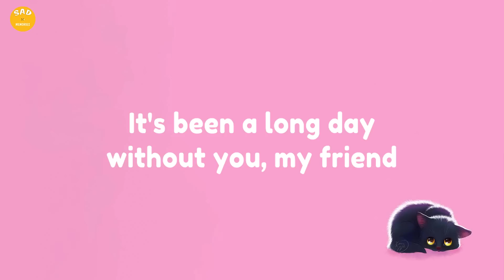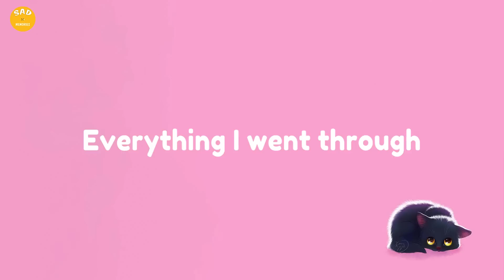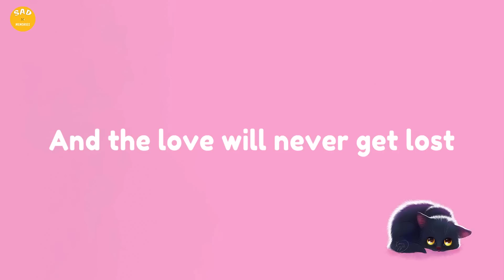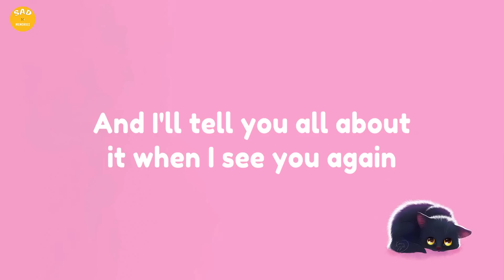Wiz Khalifa - See You Again (Lyrics) ft. Charlie Puth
Follow Charlie Puth:
🎤 Lyrics: [Wiz Khalifa - See You Again ft. Charlie Puth]

[Wiz Khalifa:]
Uh

[Charlie Puth:]
Aah oh, aah oh
Wooooh-oh-oh-oh-oh-oh
Yeah

Yeah (Yeah)
Wooooh-oh-oh-oh-oh-oh (Yo)